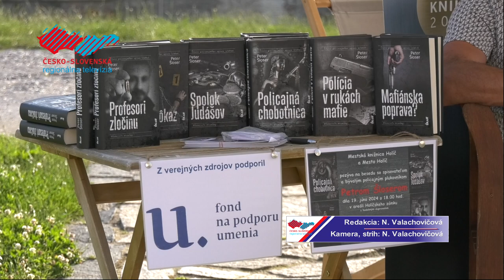Beseda s autorom bestsellerov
Mestská knižnica v Holíči si na nadchádzajúce obdobie pripravila projekt s názvom "Zámocké letné noci s detektívkou". Ide o sériu besied so známymi slovenskými spisovateľmi. Prvým z nich bol autor detektívok Peter Šloser.